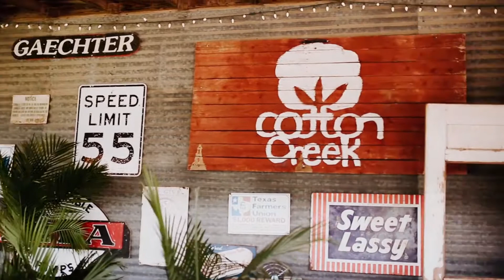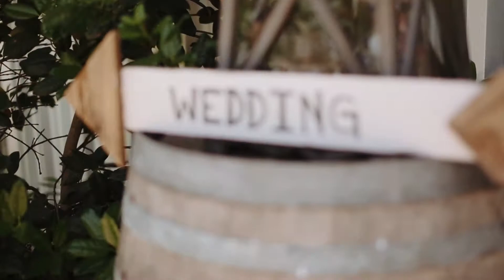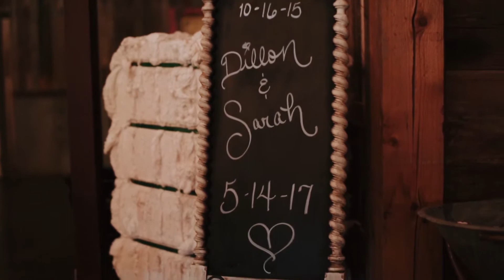Dillon + Sarah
5.14.17

Cotton Creek Barn - New Home, TX